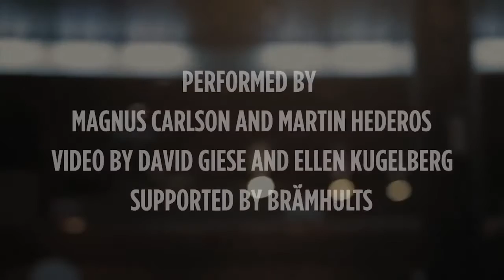Magnus Carlson & Martin Hederos Oh My Darling Clementine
Performed by Magnus Carlson and Martin Hederos. Video by David Giese and Ellen Kugelberg. Supported by Brämhults.

Near a cavern, across from a canyon,
Excavating for a mine,
Lived a miner, forty-niner
And his daughter Clementine

Oh my Darling, Oh my Darling,
Oh my Darling Clementine.
You are lost and gone forever,
Dreadful sorry, Clementine.

Light she was and like a fairy,
And her shoes were number nine
Herring boxes without topses
Sandals were for Clementine